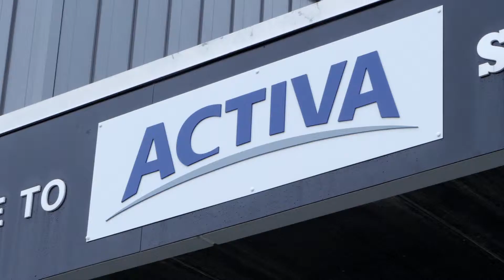Team GTHL Blue Takes the 2019 OHL Gold Cup